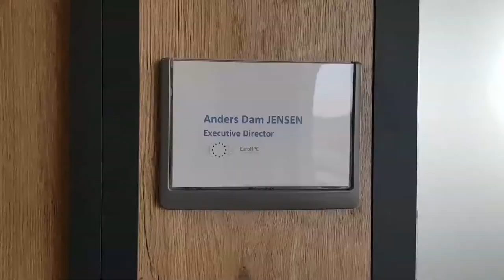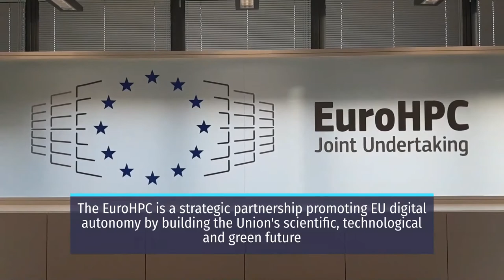The European High Performance Computing Joint Undertaking (EuroHPC JU)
The EuroHPC JU is a joint initiative between the EU, European countries and private partners to develop a world-class supercomputing ecosystem in Europe. EuroHPC is Leading the way in European Supercomputing.

Script:

The European High Performance Computing Joint Undertaking (EuroHPC JU) Headquarters, Luxembourg.

The EuroHPC JU is a joint initiative between the EU, European countries and private partners to develop a world-class supercomputing ecosystem in Europe. The headquarters are located in Cloche d'Or, a new modern neighbourhood in the south of Luxembourg City.

The EuroHPC JU is a legal and funding entity, created in 2018. It became autonomous from the European Commission in September 2020. EuroHPC JU allows participating countries to pool resources to deploy top-of-the-range supercomputers in Europe and to coordinate European research & innovation in HPC. It will provide high performance computing solutions able to boost scientific and industrial competitiveness in the EU The Joint Undertaking aims to make the EU a world leader in high performance computing.

Our Headquarters are in the iconic Technopolis building, on the first floor of Wing E. Since September 2020, Anders Dam Jensen is the Executive Director of the EuroHPC JU. We are building a small team of highly dedicated colleagues; since its launch, the JU is progressively recruiting new staff; we will double in size, in line with the new adopted budget. We are a EU body, but we function like tech start-up...and we like cooking-up great things for all Europeans!

The EuroHPC is a strategic partnership promoting EU digital autonomy by building the Union's scientific, technological and green future. In just 2 years, the EU will already have one of the most powerful supercomputer network in the world - and more is coming! The JU will continue to invest in European R&I and in procuring the number one HPC infrastructure on earth - right here in Europe! Our objective is to deploy exascale, post-exascale and quantum supercomputers, to have a competitive EU at the global scale.

Investing in cutting-edge technology and research is key for the economy of the EU and for the prosperity of all Europeans EuroHPC is a shining example of how we can, by working together, achieve more for all Europeans.

Credit: Marzio P. Rotondò